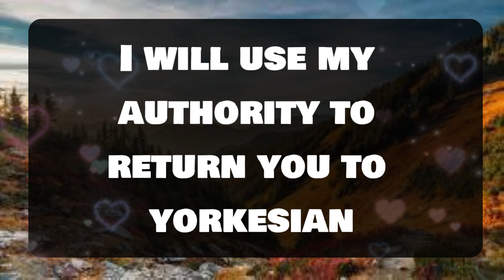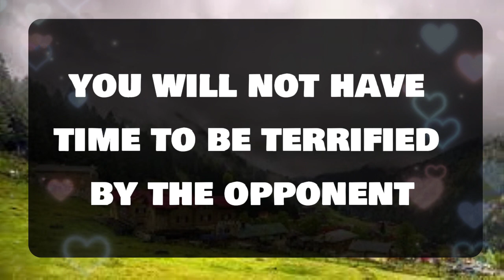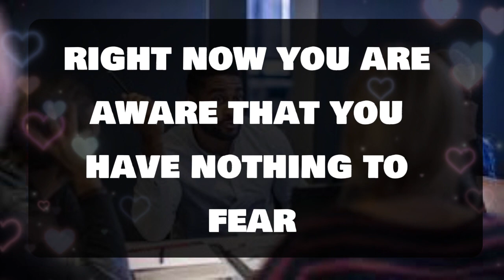Angel message: A powerful man is talkiing to a lawyer about you 💌 God message || Universe message